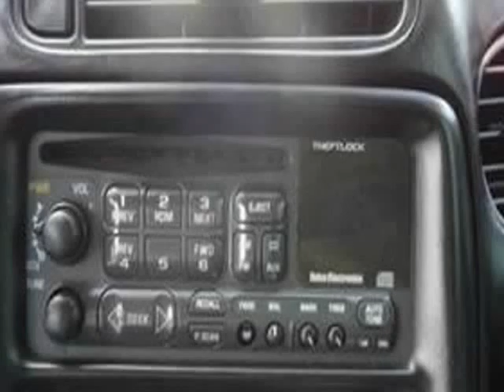2002 Chevrolet Corvette 2dr Cpe (Houston, Texas)